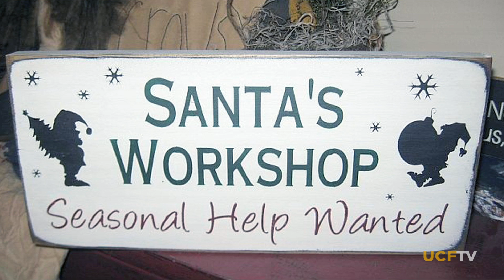Black Friday Sales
Money Clips Sean Snaith looks at the myth of Black Friday sales.